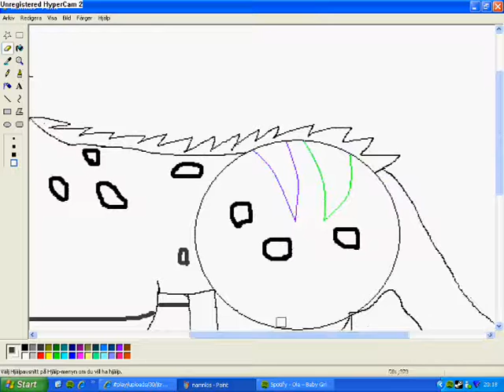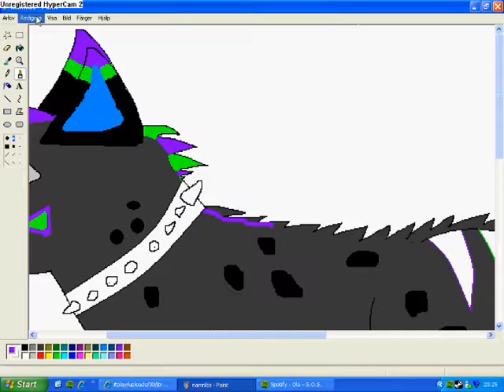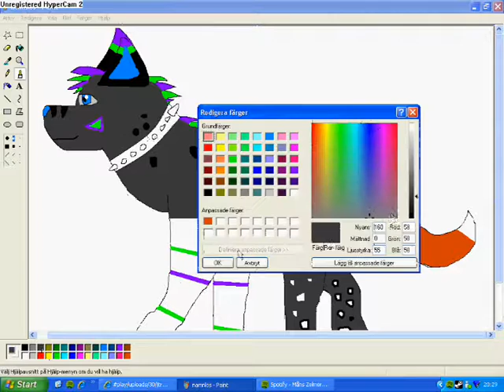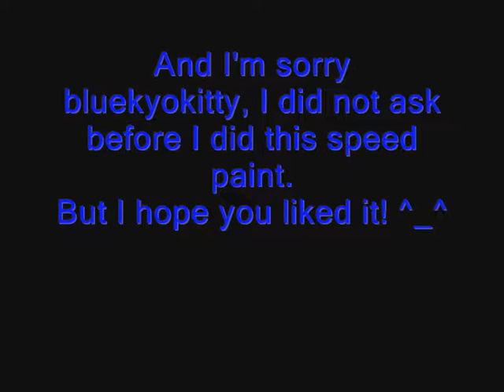SpeedPaint~Blue [To bluekyokitty]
I am sorry, bluekyokitty, I did not ask you before I did this
speed paint to you, But I hope you liked it! :)